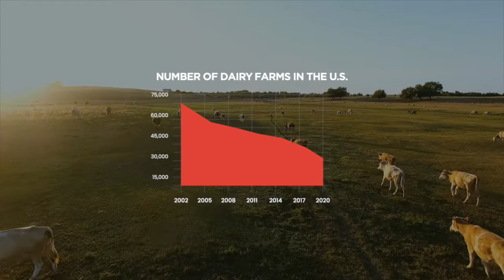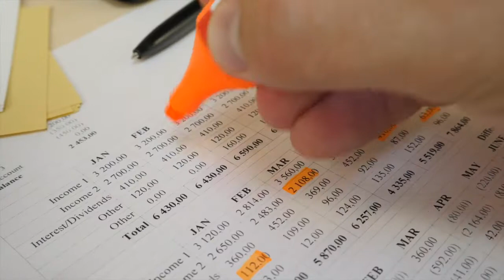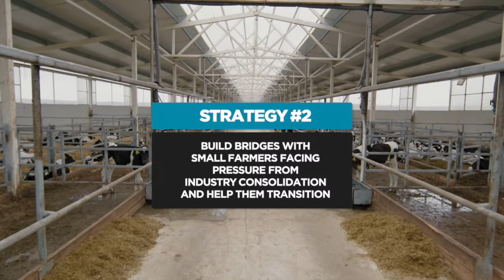Faunalytics Explains: The Evolution Of The Dairy Industry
Welcome to "Faunalytics Explains!" In these videos, we share key takeaways from one of the many study summaries from our Research Library.

The U.S. dairy industry is consolidating faster than many other areas of agriculture. A recent report explores some of the data behind the change.

The Consolidation in U.S. Dairy Farming report, published by the U.S. Department of Agriculture in July 2020, describes the dairy industry’s long-term transition away from many farms with fewer cows each, towards fewer farms with many cows each.